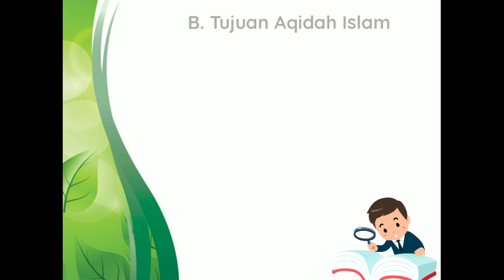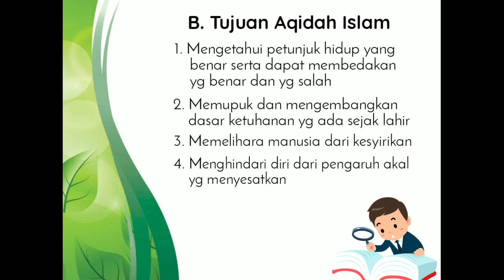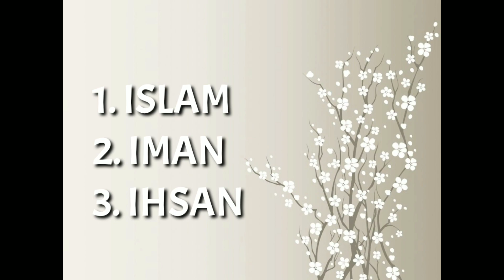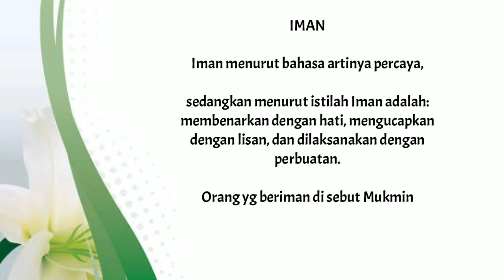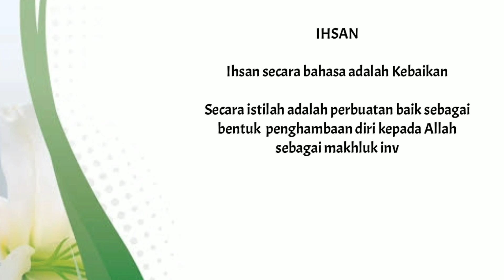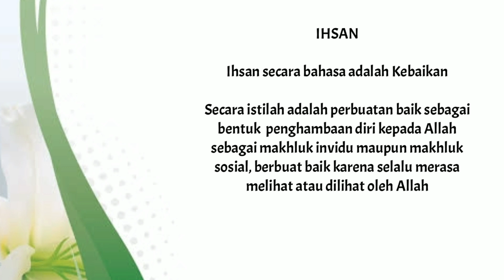Pembelajaran daring AQIDAH AQHLAK kelas VII materi ke 2